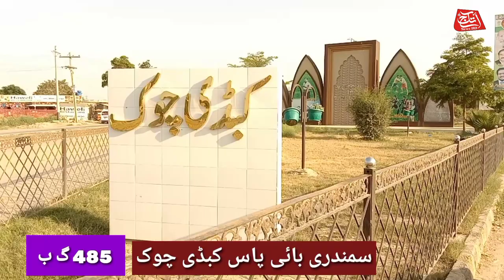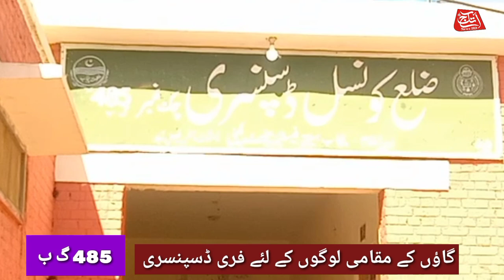Faisal abad Tehsil Samundri ka khubsurt gaun chak number 485 gb ..